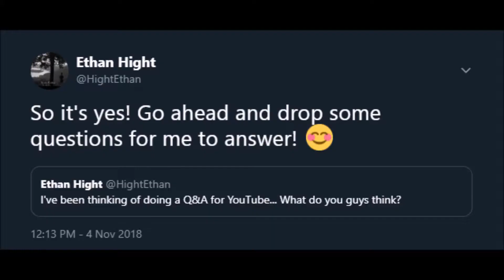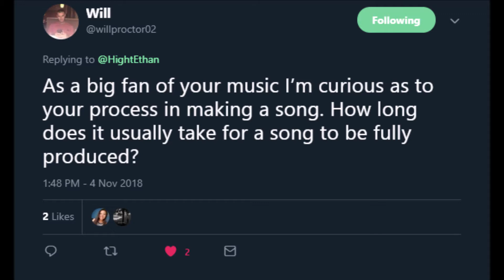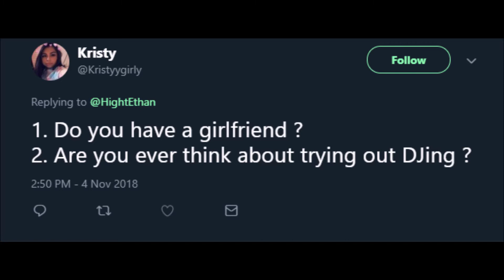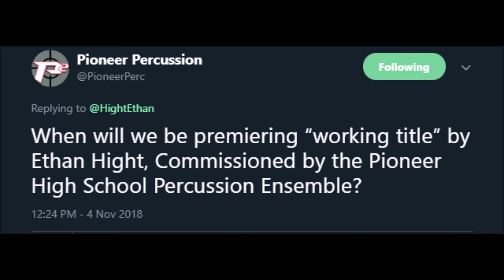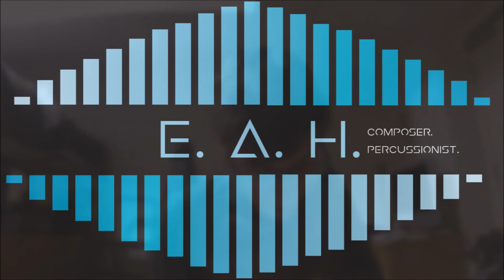Who Am I? - (Intro & Q&A!)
My first Q&A! Hope you guys enjoy my rambling! Please excuse some of the really abrasive pops and distortion with some of my consonant sounds, I forgot my pop filter when recording this video.

Let me know what kind of content you want to see next, whether it's more music, breakdowns of some of my projects, or whatever you guys want to see from me! :)

All kinds of different content is soon to come. :)

I release sheet music! Everything from keyboard solos to ensembles and even marching percussion cadences!

Purchase/Stream my Music on these Sites!